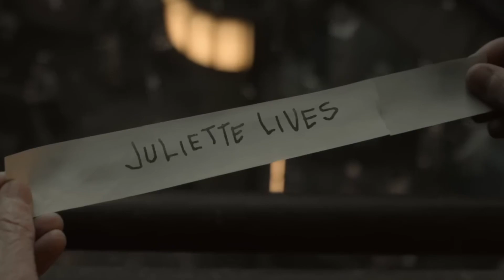Silo Season 2: The Truth Outside is Just the Beginning – What to Expect!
Get ready for Silo season 2, premiering November 15, 2024! In this thrilling continuation, Juliette’s survival outside the Silo is just the start of unraveling deeper secrets about the world beyond. With new characters, heightened stakes, and a mysterious wasteland to explore, the next season promises intense drama and revelations. Join us as we dive into what’s coming, from plot twists to fan theories. Curious about the mysteries outside the Silo?